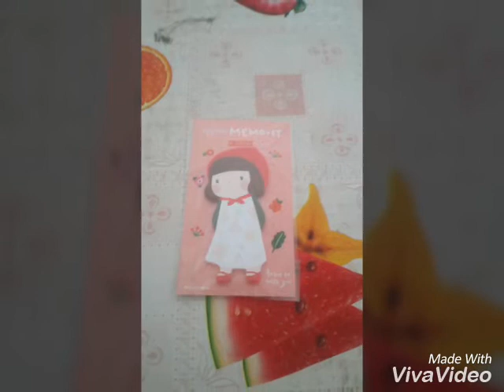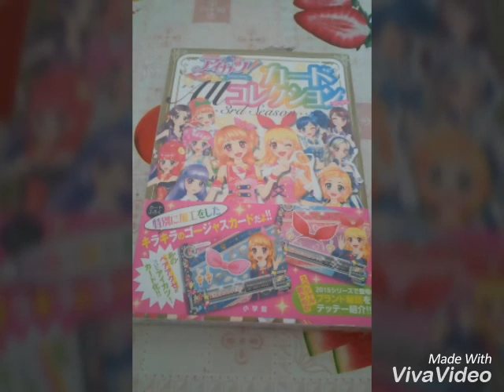我今日去左九龍灣有好多收穫(1)